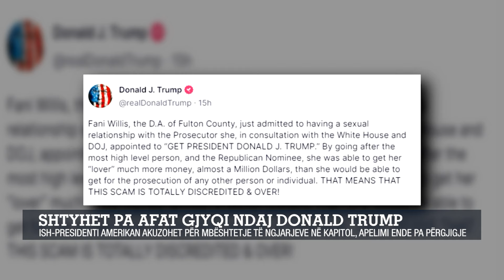Shtyhet pa afat gjyqi ndaj Donald Trump/Ish-presidenti amerikan akuzohet për ngjarjet në kapitol